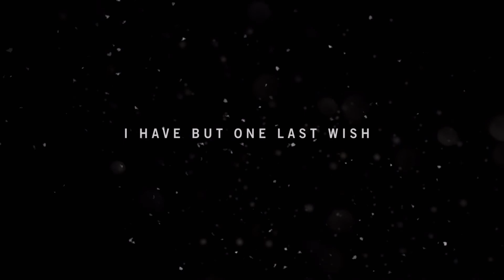Far Cry 4 Part 1- WELCOME TO KYRAT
Far Cry 4 is a 2014 first-person shooter game developed by Ubisoft Montreal and published by Ubisoft. It is the successor to the 2012 video game Far Cry 3, and the fourth main installment in the Far Cry series. The game takes place in Kyrat, a fictional Himalayan country. The main story follows Ajay Ghale, a young Kyrati-American, as he is caught in a civil war involving Kyrat's Royal Army, controlled by tyrannical king Pagan Min, and a rebel movement called the Golden Path. Gameplay focuses on combat and exploration; players battle enemy soldiers and dangerous wildlife using a wide array of weapons. The game features many elements found in role-playing games, such as a branching storyline and side quests. The game also features a map editor and both cooperative and competitive multiplayer modes.

Announced in May 2014, development on Far Cry 4 began immediately after the shipment of Assassin's Creed III in late 2012. The team originally intended to develop a direct sequel to Far Cry 3 that continues 3's story, but the idea was later scrapped and the team decided to develop a new setting and new story for the game. Certain aspects of Far Cry 4 were inspired by the Nepalese Civil War, and the costume of the game's antagonist Pagan Min was inspired by Japanese films Ichi the Killer and Brother. The game's competitive multiplayer was created by Red Storm Entertainment while the Shangri-La segments in the campaign were handled by Ubisoft Toronto. The game was released for the PlayStation 3, PlayStation 4, Xbox 360, Xbox One, and Microsoft Windows in November 2014.

Far Cry 4 was met with a mostly positive critical reception upon release. Critics praised the open world design, visuals, soundtrack, and characters, particularly antagonist Pagan Min, as well as new gameplay additions and the wealth of content. However, some critics disliked the story and found the game too similar to its predecessor. The game was a commercial success, selling seven million copies by the end of 2014, and was the biggest launch in the franchise's history. Several releases of downloadable content were subsequently published. A successor, Far Cry 5, was released in March 2018